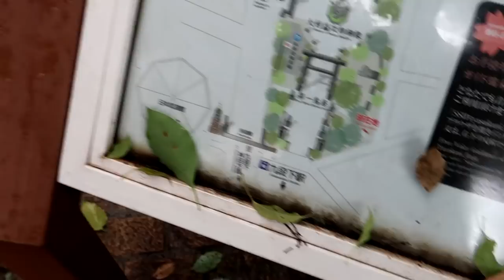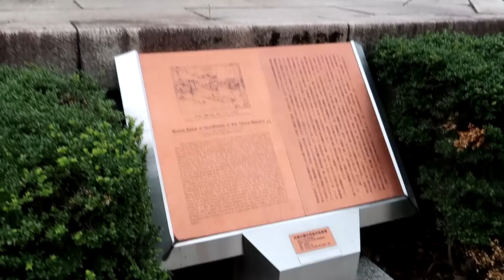Střetli jsme se s tajfůnem! - Japan Vlog #3